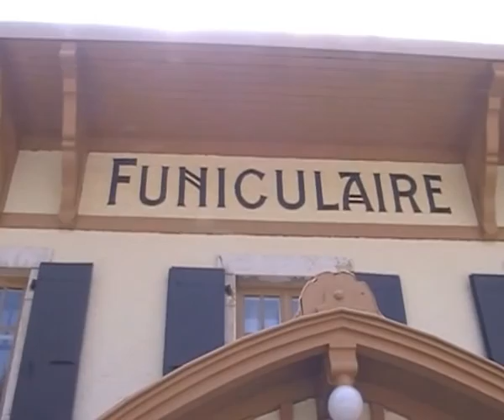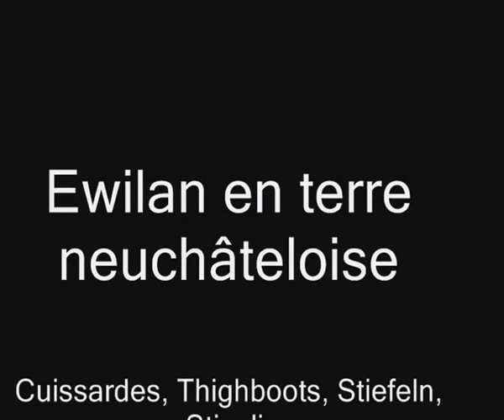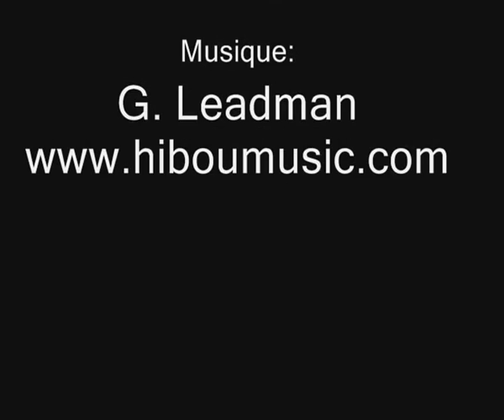Promenade en terre neuchâteloise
Une fille en cuissardes se promène en funiculaire et à la source d'une rivière...